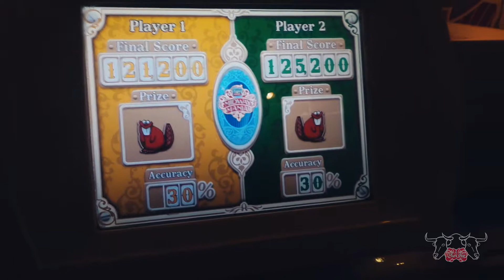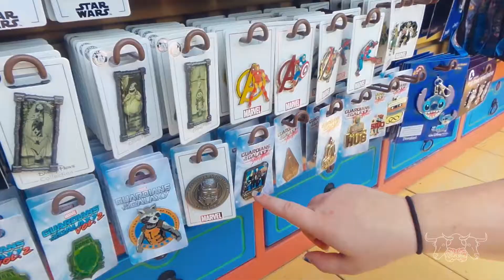BR VLOG $6: Disneyland!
The BlackRose crew takes some time off at the happiest place on earth courtesy of our writer, Tyrie! We see some Marvel, some Star Wars, ride some rides and talk a lot of shit!